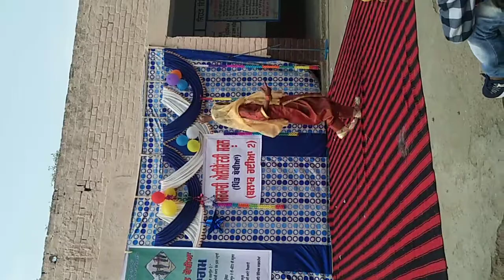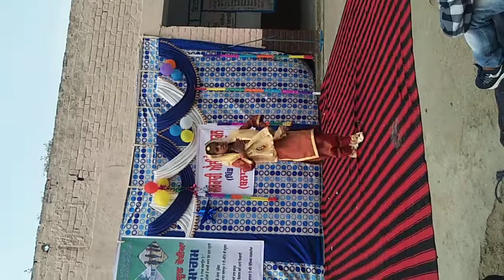Ghs thothian Annual day part 5